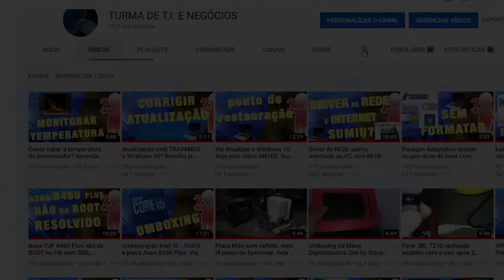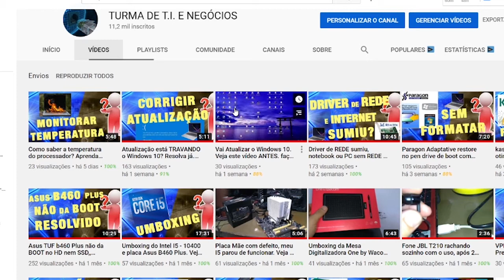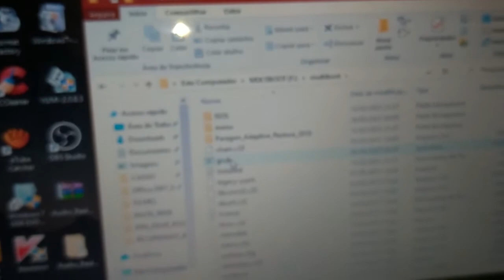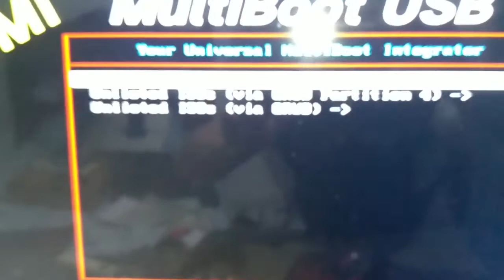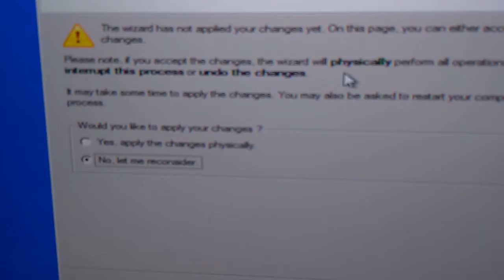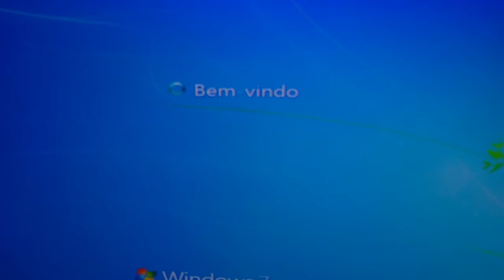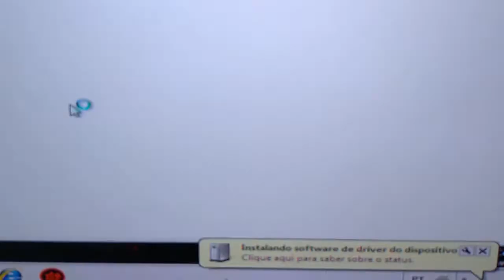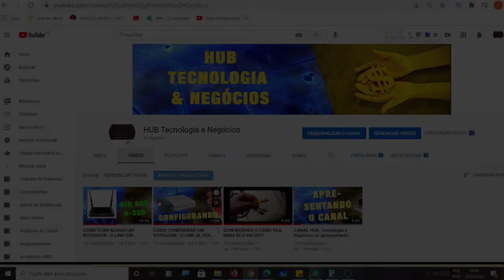Trocar de placa mãe sem formatar o PC NA PRÁTICA . Windows 7 e outras versões. Paragon Adaptative.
Neste vídeo trazemos para vocês o do Paraogn Adaptative Restore na prática, com um diferencial para os outros canais, nós faremos uso do Paragon no pen drive de boot e não no cd.